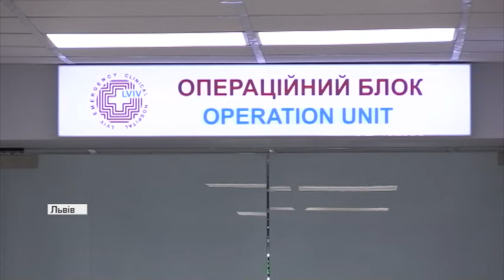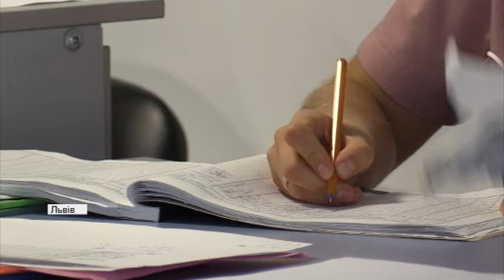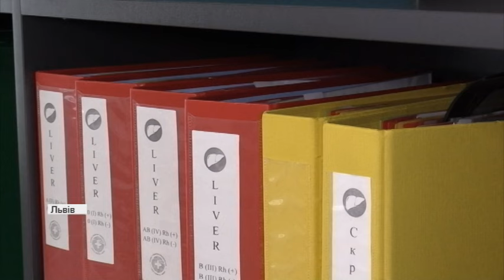Планують робити операції з пересадки рук: як працюють львівські лікарі